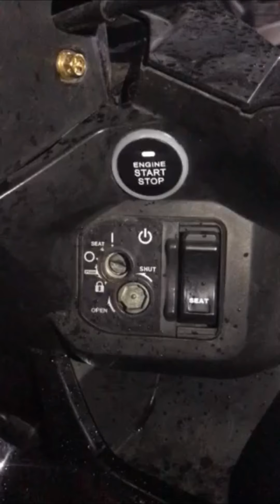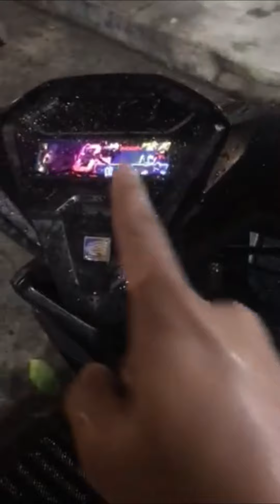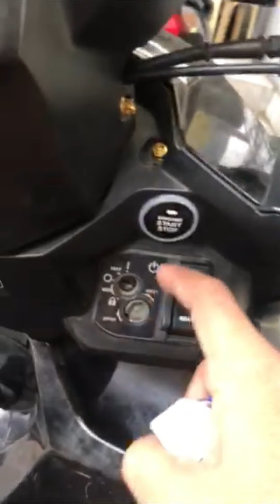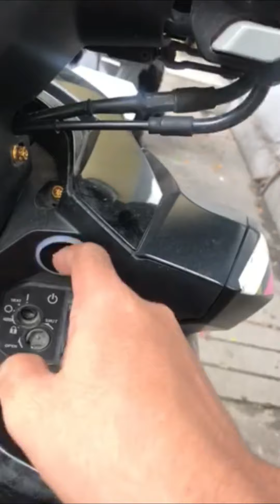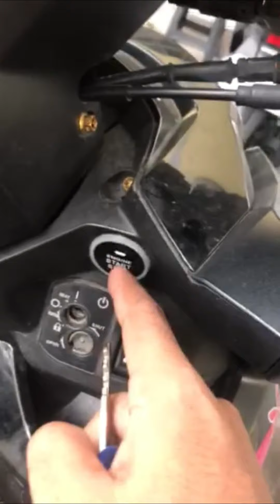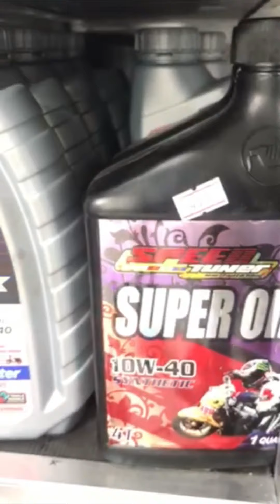RFID HONDA CLICK GC IBA TO MGA TOL ! matching pash pash 8 ballin !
RFID HONDA CLICK GC IBA TO MGA TOL !
PM PAGE @tol pawiring